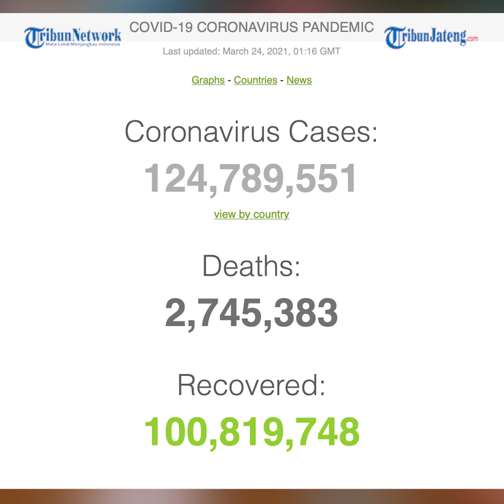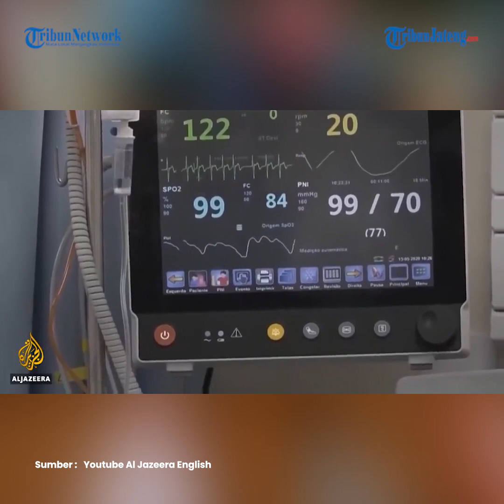Update Global 24 Maret, 2,7 Juta Meninggal, 100,8 Juta Sembuh dan 124,7 Juta Terpapar Virus Corona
Penyebaran virus corona secara global, masih terus bertambah dari hari ke harinya.

Sejak pertama kali terdeteksi pada akhir tahun 2019, berbagai negara masih melaporkan penambahan kasus di wilayahnya.

Melansir data dari laman Worldometers, hingga Rabu (24/3/2021) pagi, total kasus Covid-19 di dunia terkonfirmasi sebanyak 124,7 juta kasus.

Dari jumlah tersebut, sebanyak 100,8 juta pasien telah sembuh, dan 2,7 juta orang meninggal dunia.

Negara di Amerika Selatan, Brasil, mencatatkan rekor penambahan kematian tertinggi selama pandemi Covid-19 pada Selasa (23/3/2021), yakni dengan 3.251 kasus.

Dilansir dari The Guardian, Rabu (24/3/2021), penambahan tertinggi tersebut bertepatan dengan dilantiknya menteri kesehatan keempat sejak pandemi Covid-19.

Sementara itu, berdasarkan laporan dari Reuters, rekor harian baru penambahan kasus kematian tersebut menjadi cerminan skala wabah di Brasil saat ini.

Presiden Brasil, Jair Bolsonaro berada di bawah tekanan setelah berulang kali menganggap enteng virus ini, menabur keraguan tentang vaksin dan justru memerangi tindakan penguncian negara bagian dan lokal.

Selain itu, Bolsonaro telah mendapatkan kecaman atas upayanya untuk melawan penguncian, mengabaikan mandat penggunaan masker dan menganjurkan pengobatan yang belum terbukti seperti hydroxychloroquine.

Tingkat infeksi Covid-19 di Negeri Matador, Spanyol, mengalami kenaikan tipis pada Selasa (23/3/2021).

Kenaikan ini berbanding terbalik dengan apa yang terjadi pada Minggu lalu saat Spanyol mencatatkan level infeksi terendah sejak Agustus 2020.

Menteri Kesehatan Carolina Darias memperingatkan bahwa terjadi peningkatan kasus di beberapa wilayah, seperti Madrid dan Catalonia.

Adapun kementerian kesehatan melaporkan 5.516 kasus baru, sehingga jumlah keseluruhan negara itu menjadi 3,23 juta.

Korban meninggal bertambah 201 menjadi 73.744.

Tidak seperti beberapa negara Eropa lainnya, Spanyol telah menahan pemberlakuan pesanan tinggal di rumah secara nasional sejak akhir 2020.